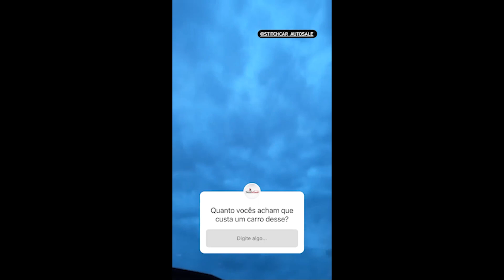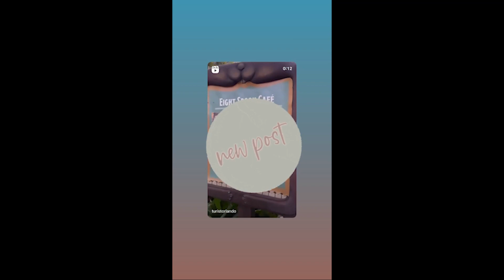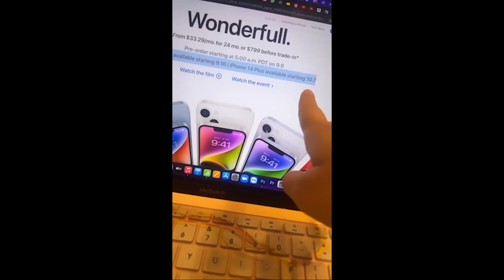TOUR PELO BAIRRO DE CELEBRATION NA FLÓRIDA [Stories Turistorlando de 08/09/2022]